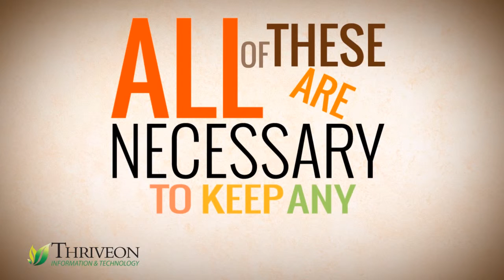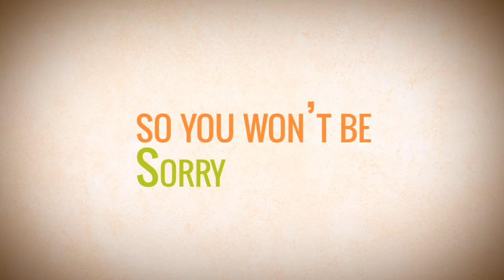Computer Security Services In Minneapolis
Do you need more Computer Security for your Minneapolis business? Thriveon offers support 24/7. They analyze your IT system to check for any breaches in security including the most updated protection against malware, viruses, and phishing.

We work to offer the best in IT Cyber Security so you can retain productivity. Your IT support can focus on day to day operations, while we look out for your business IT Cyber Security.